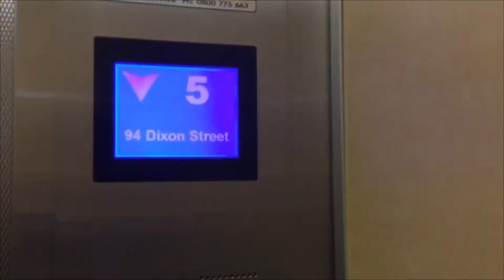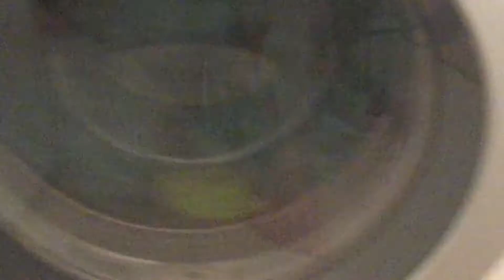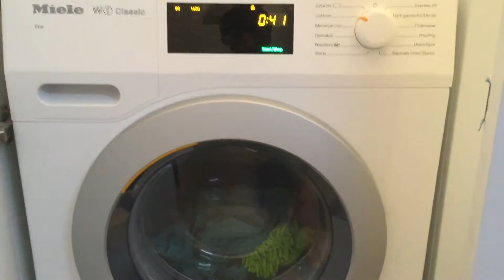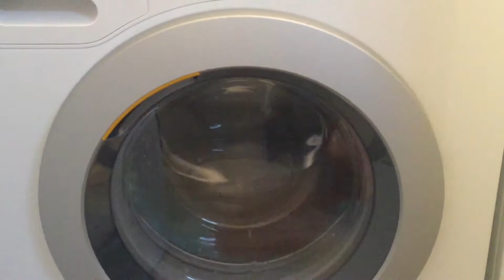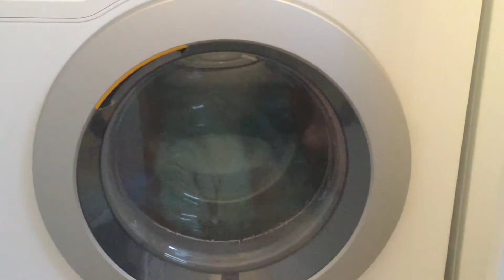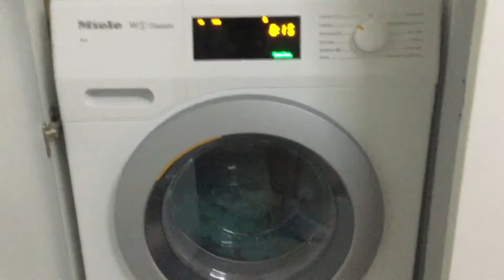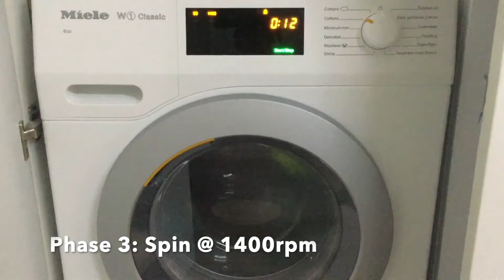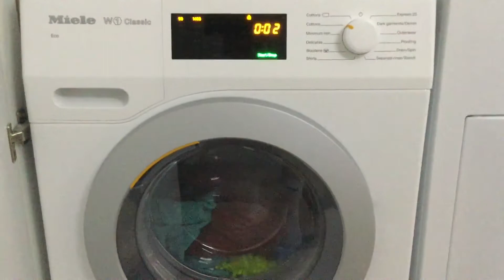Miele W1 Classic - Cottons 90'c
Program Guide:
Intro: 0:00
START - Fill/Sensing: 0:45
Heat to 90'c/Wash: 3:15
Cool Down: 4:43
Intermediate Spin 1200rpm: 5:33
Rinse No.1: 10:31
Inter Spin: 13:33
Final Rinse: 15:22
Final Spin 1400rpm: 16:17
Anti-Crease: 23:40
FINISHED: 25:05